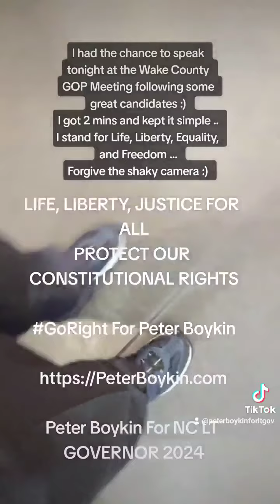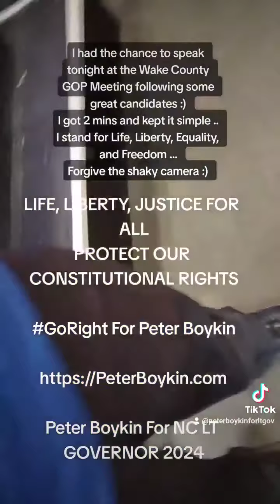Peter Boykin for NC Lt Governor gives a Short Speech at West Cary Republican Club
I had the chance to speak tonight at the Wake County GOP Meeting following some great candidates :) I got 2 mins and kept it simple .. I stand for Life, Liberty, Equality, and Freedom ... Forgive the shaky camera :)

LIFE, LIBERTY, JUSTICE FOR ALL
PROTECT OUR CONSTITUTIONAL RIGHTS

GoRight For Peter Boykin

Peter Boykin For NC LT GOVERNOR 2024

I am running a true grassroots campaign and I'm not too humble to ask for your support, donate, volunteer, or share every bit helps.

Thanks